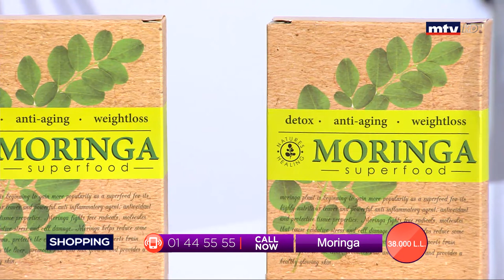Best Seller - 27/03/2020 - Part 2